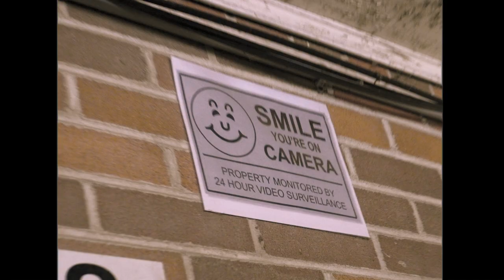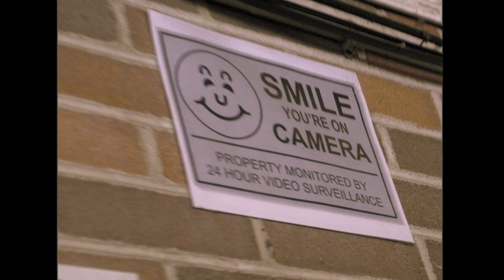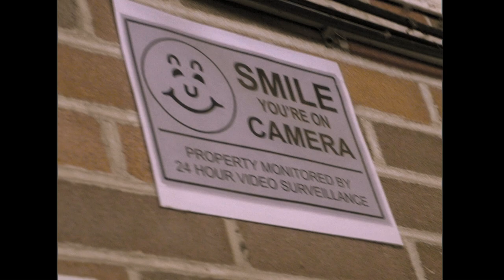SainT Ft.Seerious - Money Power Respect (VISUALIZER)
SAINT x SEERIOUS - Money Power Respect (VISUALIZER)